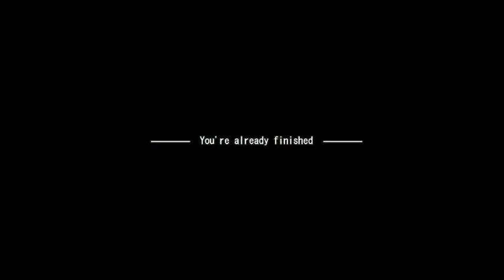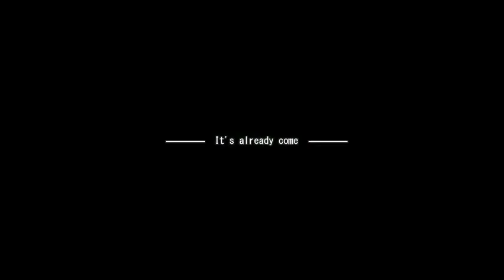Let's Play DMMd Ep. 36 - A Precious BAY-BEE (XL EPISODE)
FINALLY! After a truly beastly Bad End, Aoba says the right thing this time and the two make it out of Oval Tower, along with Koujaku's gaggle of adopted sons. It's all over but the fricking as these two lovestruck nerds try to work out their feelings for each other in the most awkward way possible. Luminous blushes abound in today's episode of LET'S PLAY DRAMATICAL MURDER!

DRAMAtical Murder is copyright Nitro+CHiRAL.